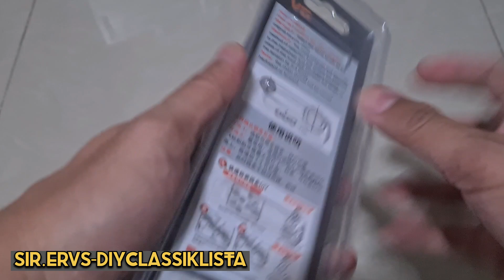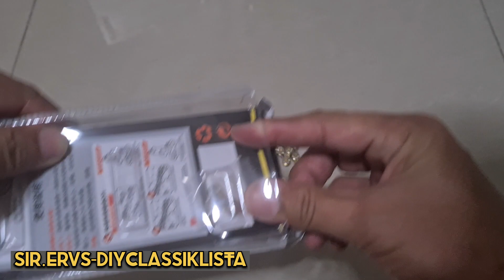unbox5-palit kadena para sa ave maldea gravel bike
Goodmorning CLASSiklista!

kailangan ko ng palitan yung kadena ng ave maldea gravel bike, hindi pa naman ako naputulan during rides,pero tuwing mag check ako ng kadena,marami na uli cracks at muntikan pa lang maputol.

try natin itong brand na ito na marami na din gumagamit at mukang maganda naman ang mga review.